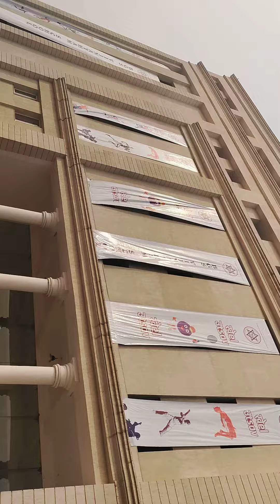Annual Sports Day At Rudras School 🏫 || 2022